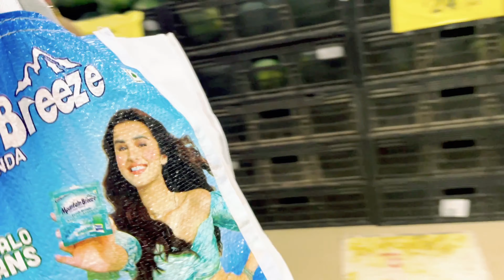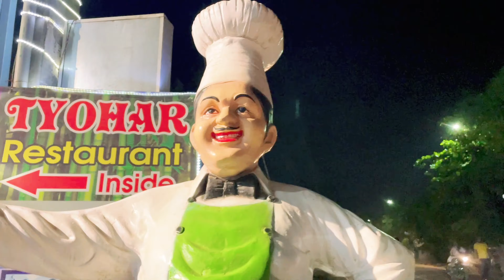Priyanshi ki fir se School shuru | Vlog #285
Ajj Kaunsa video shoot Ho Reha Hai ?| Vlog #281

EATING CHALLENGE 😱 GOLGAPPA EATING CHALLENGE | PHUCHKA EATING CHALLENGE|FOOD CHALLENGE7T_HU

Priyanka Ne Aaj kese Prank ki Apni Friend ke upper |Vlog #122
Aaj 2 video shoot Hui 🥰 | Vlog#218
Priyanka Ne Red challenge video shoot ki 😊|Vlog #121

Priyanshi Ne Aaj Cute & Pie Ko Di Training 🙂|Vlog #113